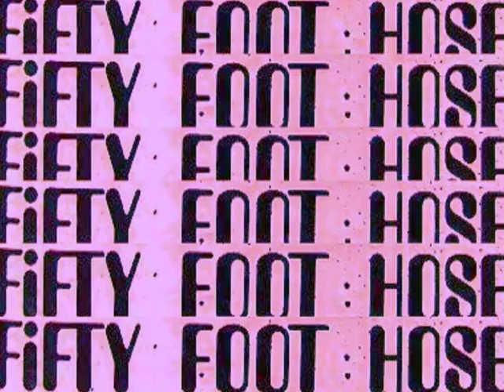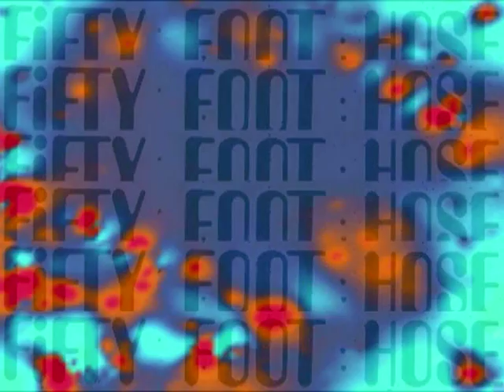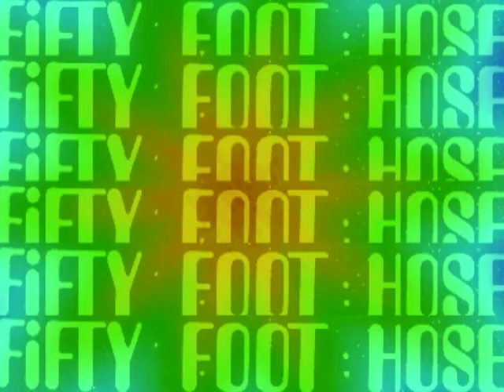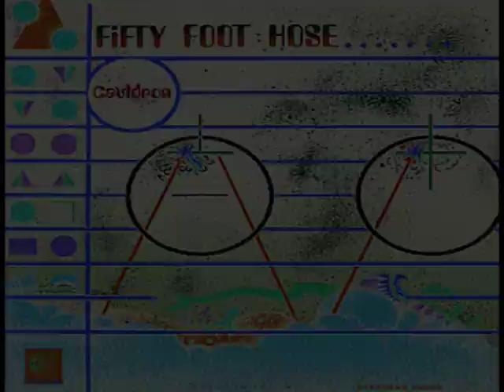Fifty Foot Hose- The Things That Concern You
From The Album "Cauldron" 1968.